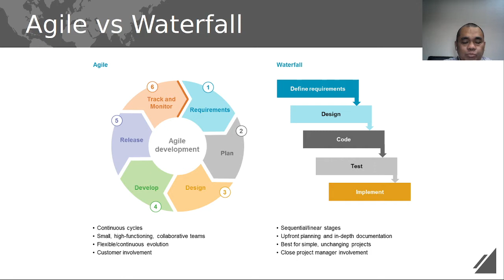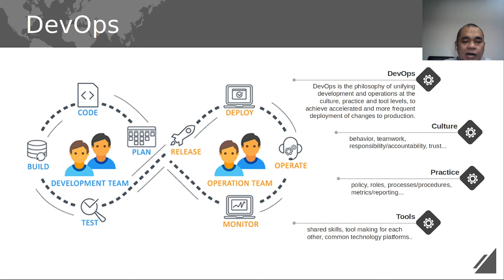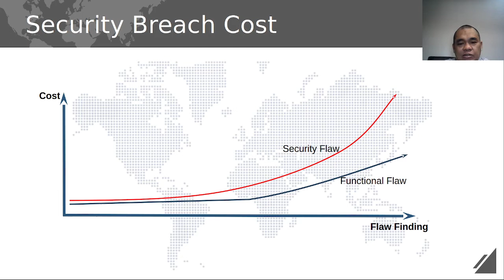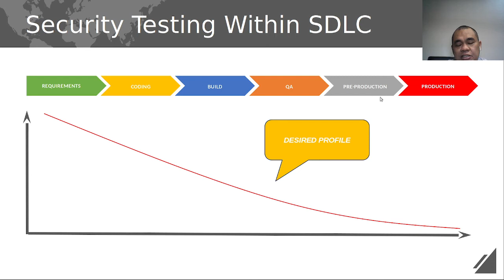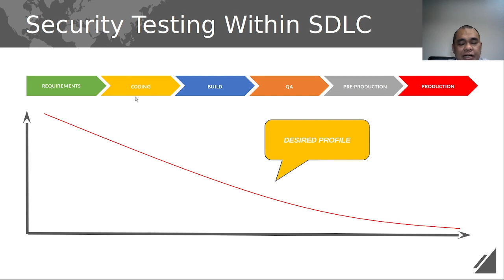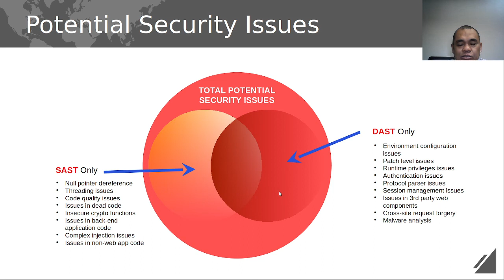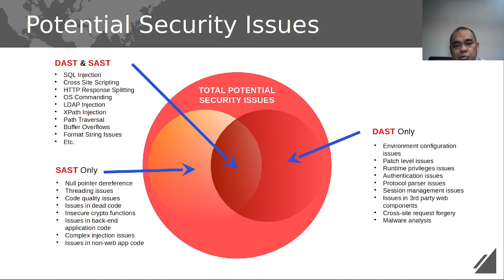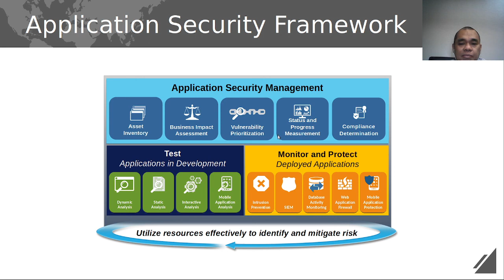Application Security Framework